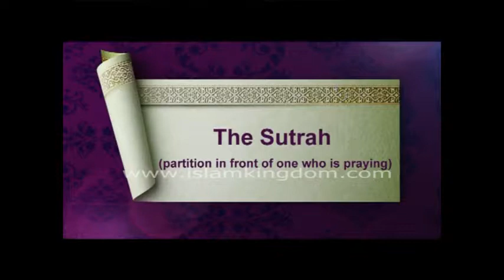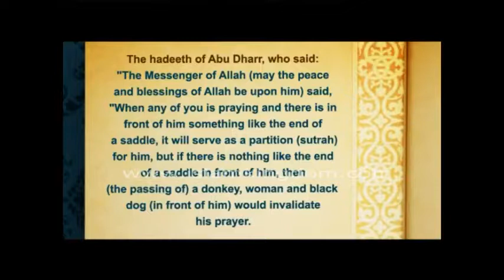Do you have to place sutra in front of you when there is no one to disturb you